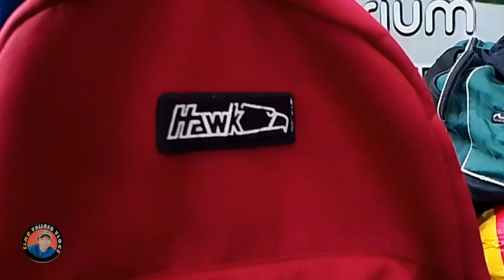PART 04 UPDATE ULIT TAYO SA BURAOTAN TOMAS MAPUA ST.RECTO MANILA.